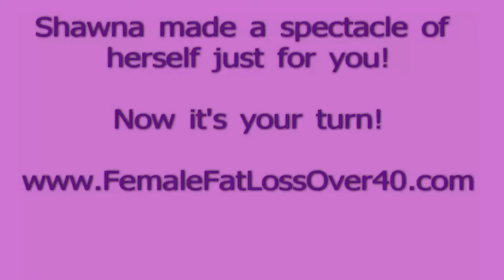Fat Loss Workout For Women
Check out this incredible bodyweight fat loss workout for women.  This fat loss workout can be done at home or airport, :-) without any equipment.  Great for busy women that don't have the time to go to a gym.